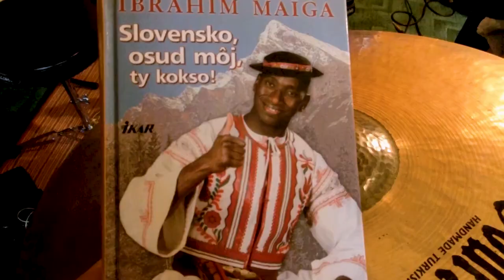Universum Project - V Kroku Rovní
Skladba V Kroku Rovní od košickej Art Rockovej kapely Universum Project.

Richard Hritz - Drums, Vocals,
Matej Kopunič - Bass, Vocals,
Filip Mischura - Guitars, Vocals,
Beny Toth - Guitars, Vocals, Mix, Master, Camera, Edit.

Produced by Universum Project / Beny Toth
Lyrics - R. Hritz

Lyrics:

Vydali sme sa, za svitu slnka
V ústrety horám, nížinám
Vždy ľahkým krokom, keď znovu volá
Krajina rodná, rodina

Vyrástli sme spolu, na lúkach a poliach
Videli priestor nezmerný
Tak trochu snoví, tak trochu hlúpi
Stále odhodlaní s chýb, naučiť sa viac
Naučiť sa viac
Naučiť sa viac
Naučiť sa viac

V kroku rovní sa spojiť a zahodiť čo delí nás

Znovu sa stretnúť, junáci, devy
Prisadnúť k ohňu, rozumní
Vysoko snívať s pohárom vína
Vyriešiť neduh nadutých

Vyrástli sme spolu na hradoch a zámkoch
Odvážni mamy ochrániť
Tak trochu silní, tak trochu hlúpi
Stále odhodlaní vstať, keď chýba vráti čas
Chýba vráti čas
Chýba vráti čas
Chýba vráti čas

V kroku rovní sa spojiť a využiť čo spája nás

Hej ty čo tam stojíš vzadu
Pod si sadnúť sem k nám vpred
Vezmi prosím nástroj z radu
Vyfarbíme šedý svet

Universum Project 2020.